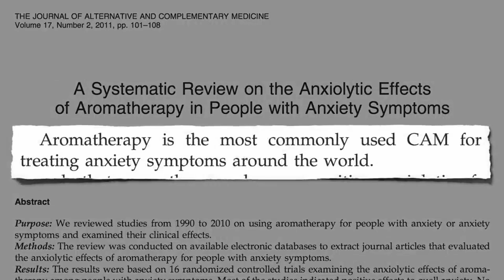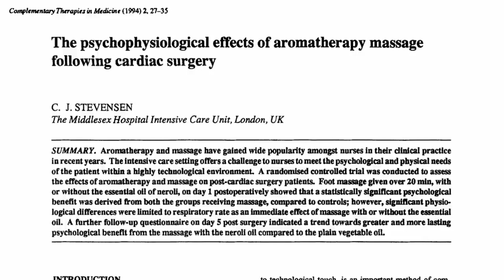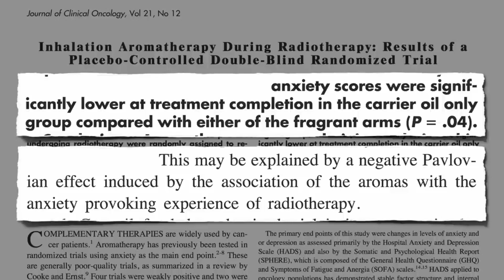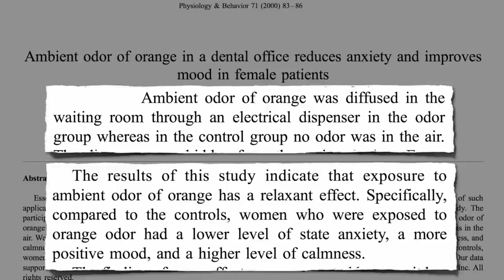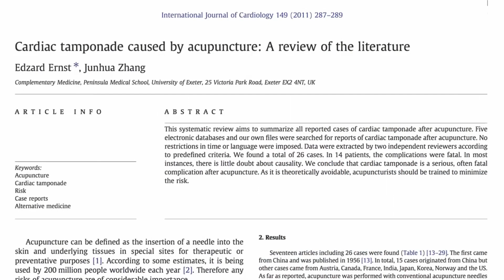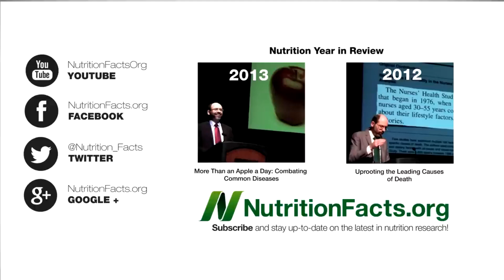Апельсиновая Ароматерапия от Беспокойства | Доктор Майкл Грегер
"Ароматерапия - это использование концентрированных эфирных масел, извлеченных из... растений... для лечения... заболеваний", и она "широко используется" для лечения симптомов тревоги. "Тревожные расстройства - наиболее распространенный класс психических расстройств среди населения. Однако их лечение до сих пор остается сложной задачей, поскольку лекарства, используемые для облегчения симптомов тревоги, могут иметь серьезные побочные эффекты".